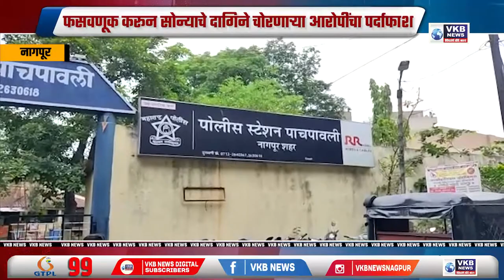नागपूर - फसवणूक करून सोन्याचे दागिने चोरणाऱ्या आरोपींचा पर्दाफाश